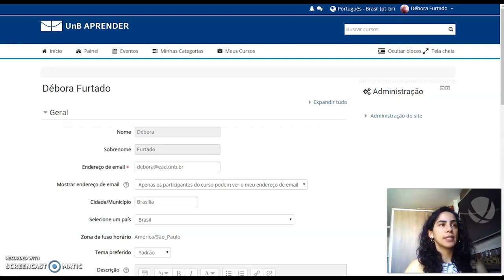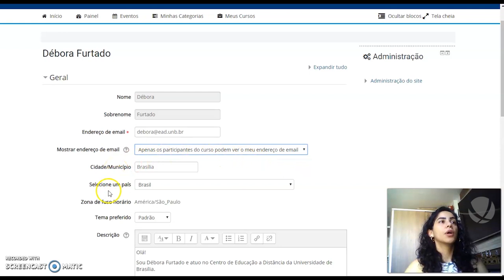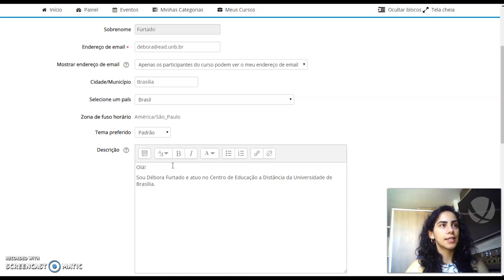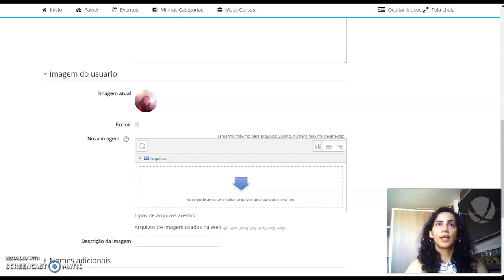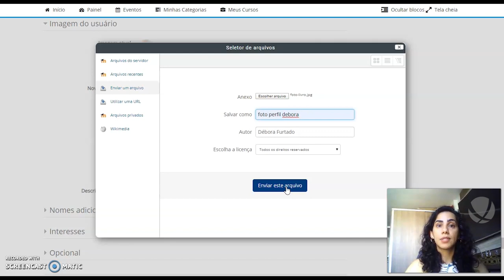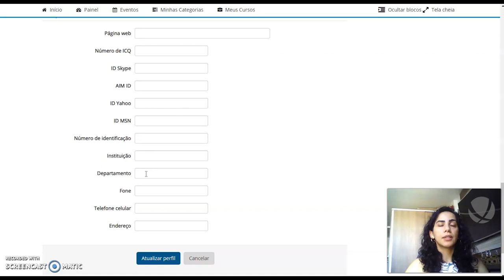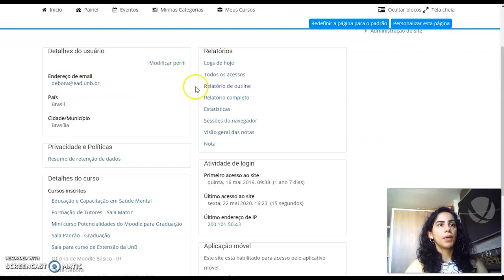1.5: Tutorial Moodle - Perfil do usuário - Como editar (versão narrada)